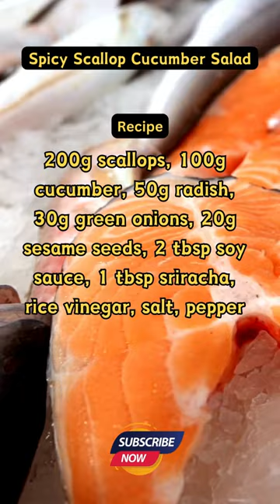Spicy Scallop Cucumber Salad. Recipe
Welcome To Our Culinary Channel! Today We Will Share With You The Recipe For Spicy Scallop Cucumber Salad. We Are Confident It Will Become Your New Favorite!